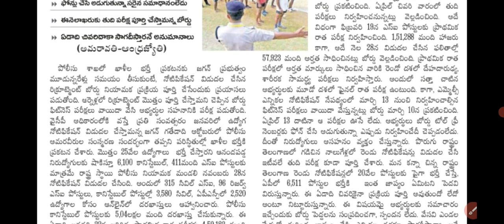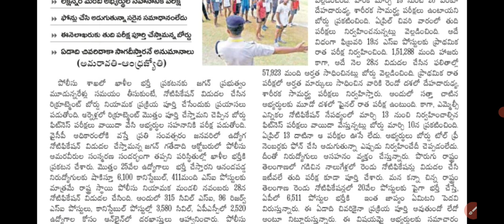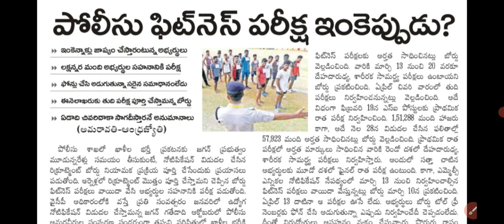ఏపి పోలీసు ఈవెంట్స్ ఇంకెప్పుడూ నిర్వహిస్తారు | లక్షన్నర మంది అభ్యర్థుల సహనానికి పరీక్ష apslprb 2023